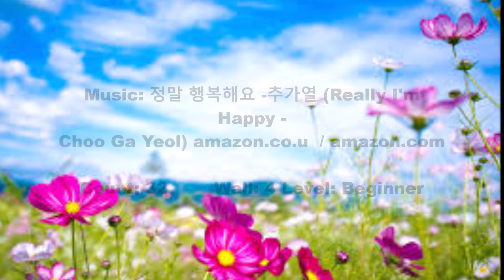Really I'm Happy EZ Line Dance (Choreographed by Nina Chen)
Choreographer: Nina Chen (Taiwan) November 2018
Music: 정말 행복해요 -추가열 (Really I'm Happy - Choo Ga Yeol)